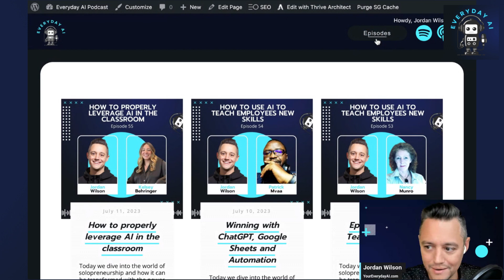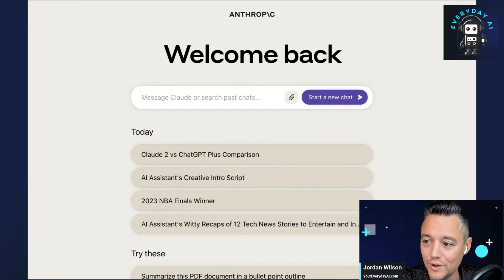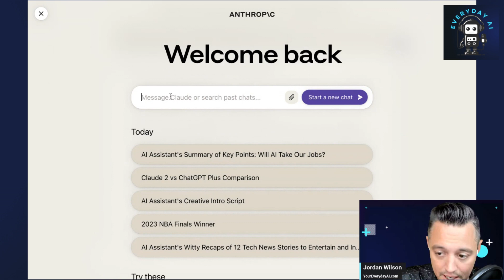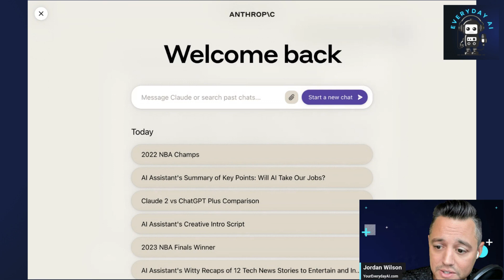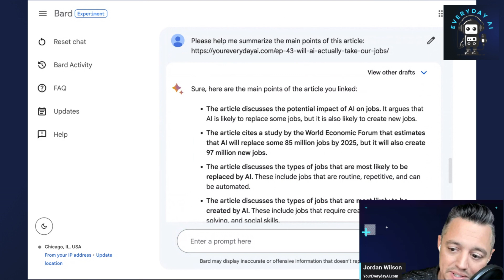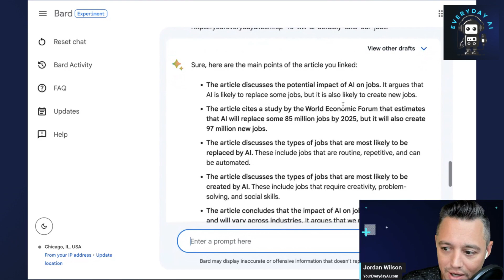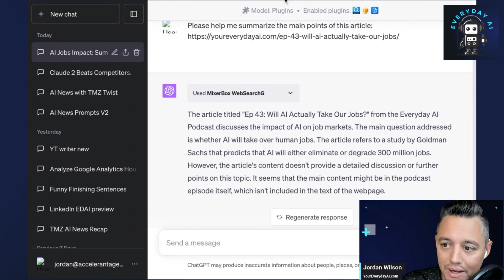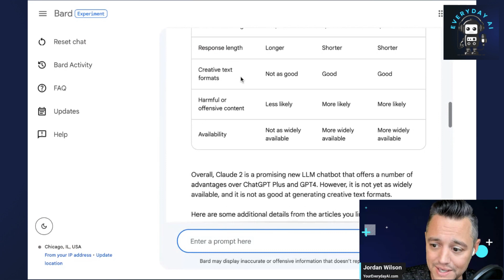Claude 2 vs ChatGPT vs Bard vs Bing Chat 🥊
Welcome to the ultimate AI showdown: Claude 2 vs. ChatGPT vs. Bard vs. Bing Chat! 🥊 Who will take the crown?

These AI powerhouses are transforming the way we interact with technology. But how do they stack up against each other?

Before we get into the ring, let's talk Everyday AI. It's your daily AI newsstand, delivering the latest in AI. Swing by youreverydayai.com for a free daily newsletter and our quick 'AI in 5' segments. Stay in the AI know! 🚀

In this video, we're putting Claude 2, ChatGPT, Bard, and Bing Chat head-to-head. We'll explore their strengths, their weaknesses, and show you how they can revolutionize your professional life. Whether you're a tech enthusiast or a professional looking for an edge, this is a must-watch!

Ready for the ultimate AI face-off? Let's get started!

Let's conquer the AI world together!